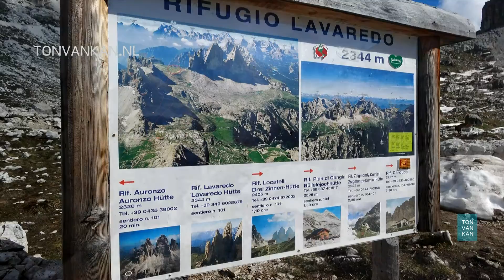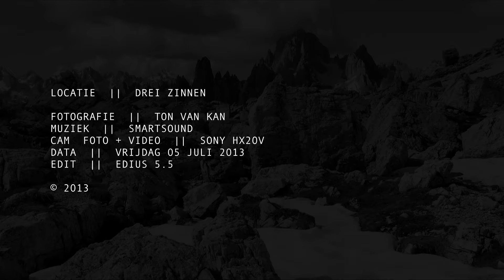Drei Zinnen - Tre Cime - HD - Sony HX20V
Drei Zinnen - Tre Cime - Dolomiten - Slide

DEUTCH
Seit jeher üben die Drei Zinnen im Hochpustertal, Wahrzeichen der Dolomiten, eine gewisse Anziehungskraft aus und haben auch heute nichts an ihrem Zauber und an Faszination verloren. Für Bergwanderer und Klettersteig-Liebhaber ist das Gebiet der Sextner Dolomiten ein wahres Eldorado -- hier gibt es aber auch einfache Wanderungen ohne beträchtliche Höhnenunterschiede, aber mit beeindruckenden Ausblicken. Und zum absoluten Muss - und zwar nicht nur für Urlauber, sondern auch für Einheimische - ist die Umrundung der Drei Zinnen.Drei Zinnen-Umrundung

ENGLISH
Die Umrundung der Drei Zinnen, dem markantesten Gebirgsstock der Dolomiten, ist ein Muss für jeden Wanderer im Hochpustertal.
Hiking tour around the Tre Cime di Lavaredo
To hike around the Tre Cime di Lavaredo, the most famous mountains in the Dolomites, is a must for every hiking enthusiast.
The Sesto Dolomites are a true paradise for every hiking and climbing enthusiast, offering both easy and more challenging tours with great views. To hike around the Tre Cime di Lavaredo Mountains, the emblem of the Dolomites, however, is an absolute must both for tourists and locals.

NEDERLAND
De Drei Zinnen (Italiaans: Tre Cime di Lavaredo) zijn een indrukwekkende drievoudige bergtop op de grens tussen de Italiaanse regio's Trentino-Zuid-Tirol en Veneto, tussen de provincies Bozen-Zuid-Tirol en Belluno en tussen de gemeenten Toblach en Auronzo di Cadore. De pieken zijn gelegen in de Sextener Dolomieten (Dolomiti di Sesto).

De Tre Cime di Lavaredo zijn drie kolossale rotstorens vlak naast elkaar. Ze zijn scherp en hoog, en bestaan uit gelaagd Dolomietengesteente (genoemd naar het gebergte waar de toppen zich in bevinden). Ze zijn voornamelijk bruin van kleur, maar er komen ook rode en gele tinten in voor; en het puin aan de voet zorgt voor een sterk contrast met de bergen.
Natuurpark Tre Cime/Drei Zinnen beslaat een oppervlakte van ca. 11.891 ha. Het park grenst in het noorden aan het dal Val Pusteria/Pustertal, in het oosten aan het dal Val di Sesto/Sextental, in het zuiden aan de legendarische bergpieken Tre Cime en in het westen aan het dal Val di Landro/Höhlensteintal. Het strekt zich uit over de gemeenten Dobbiaco/Toblach, San Candido/Innichen en Sesto/Sexten.